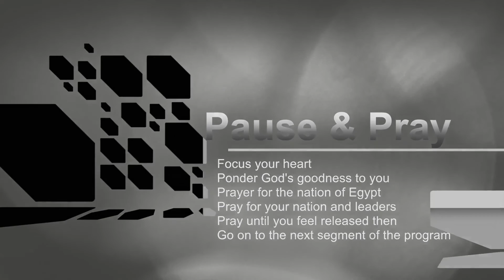Could This Happen in USA? Part 4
Jesus God revival John the baptist grace salvation end times Mike Bicke Misty Edwards Bethel Bill Johnson Jesus Culture Matt Gilman IHOP Alan Hood Corey Russell